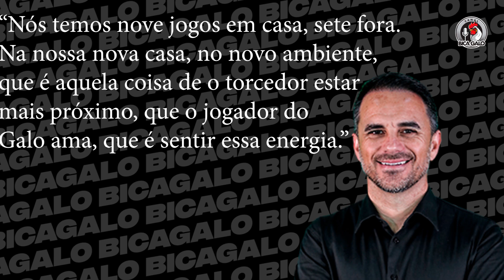💢 GEVES NA ÁREA: NOVIDADE ESPETACULAR • DIRETOR REVELA FRUSTRAÇÃO E FAZ APELO • BAIXAS PARA AMANHÃ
💢 Você está NA ÁREA COM MARCO GEVES, neste vídeo notícias e reportagens exclusivas sobre conteúdos importantes. No Bica Galo, o Torcedor vem em primeiro lugar!

AQUI TRATAMOS A INFORMAÇÃO COM RESPONSABILIDADE.

Live Atlético-MG
Live do Atlético Mineiro
Live Galo
Live do Galão da Massa
Bica Galo